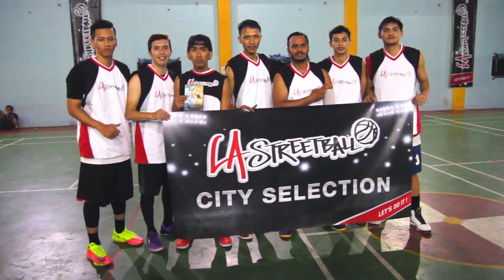LA Streetball 2014 - Open Run Jogja